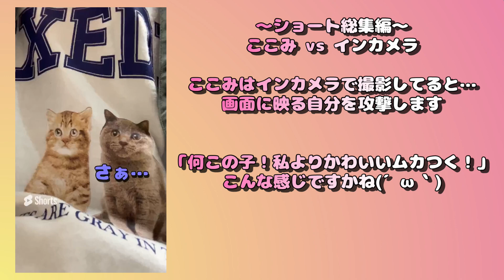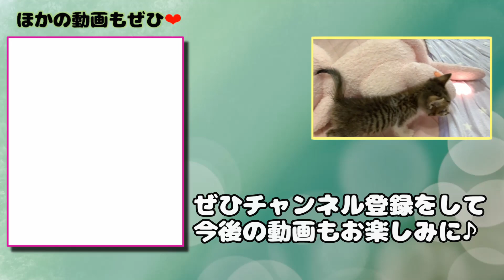保護猫ここみ ショート総集編 ～ vs インカメラ ～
ショート動画総集編第１回はここみのインカメラアタックです

当チャンネルでは2022年9月11日に保護した子猫『ここみ』をはじめ、我が家の猫さんたちの日常をお届けしたいと思います！